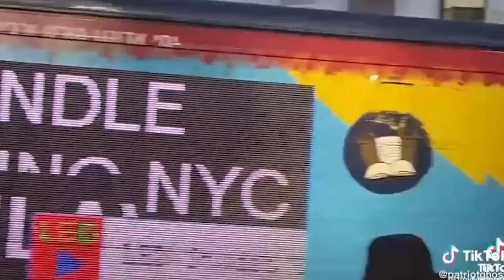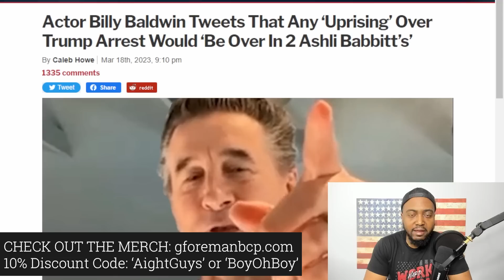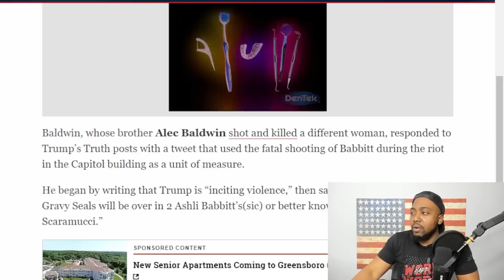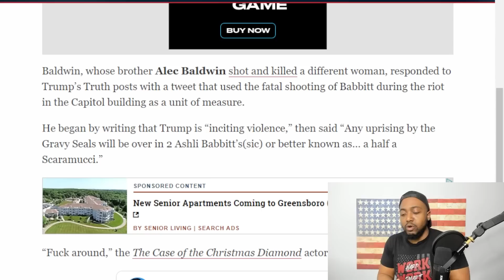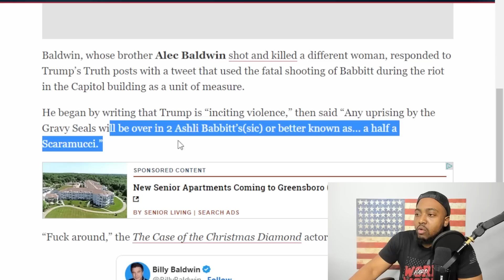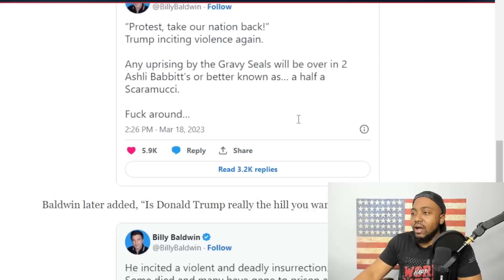Hollywood Actor THREATENS Violence Against Trump Supporters Who Protest Trump's Arrest!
Washed-up actor Billy Baldwin has taken to Twitter to antagonize supporters of former President Donald Trump, saying that any uprising over his arrest will be over.